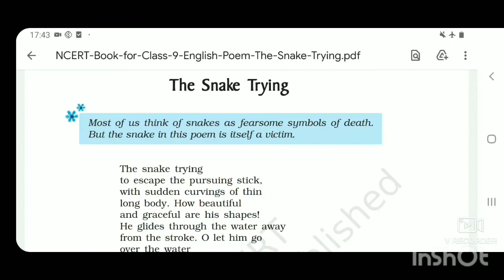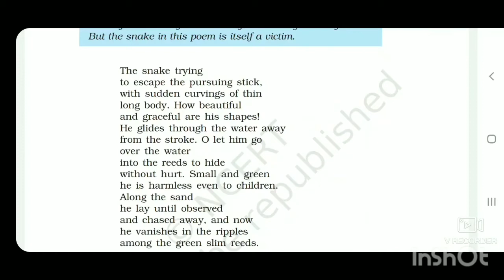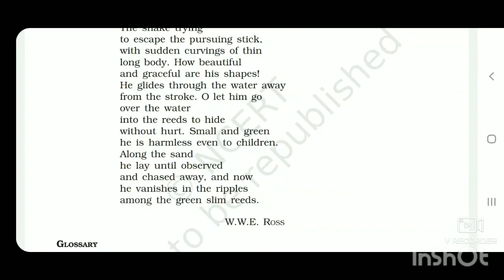The Snake Trying (Poem) Book Beehive Class 9th by Geeta Sharma